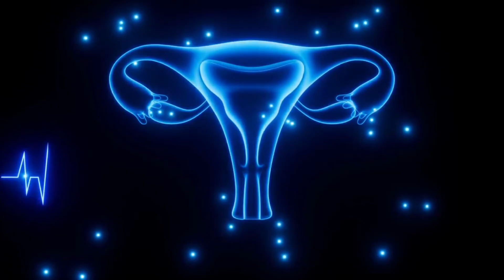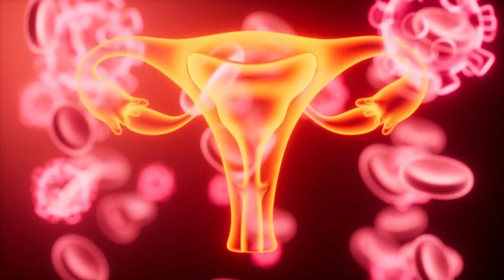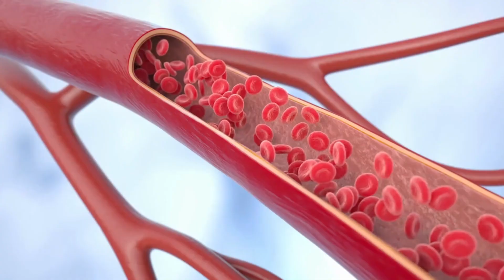Обычный лук — сильнее, чем вы думали! Доказано наукой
🧅Он влияет на давление, кости, сахар, гормоны и даже иммунитет — но только если вы едите его правильно.
Многие уверены, что лук — это просто приправа, но наука говорит обратное.

📍 В этом видео — честный научный разбор:
✔ как лук реально влияет на здоровье;
✔ сколько и как его есть, чтобы он работал;
✔ и кому лук может навредить.

💬 Напишите в комментариях, как вы едите лук чаще всего: сырым, маринованным или в супе?